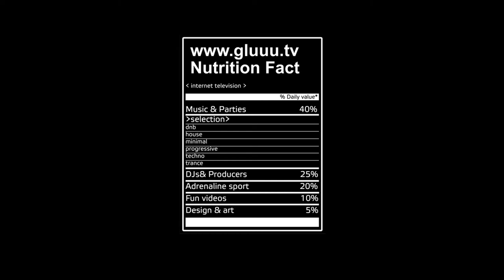Virus 15 years